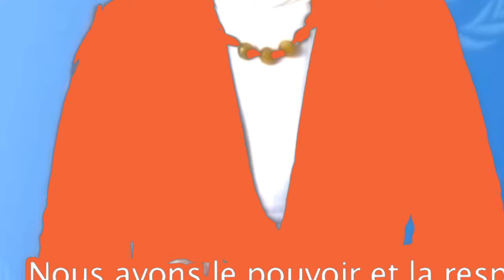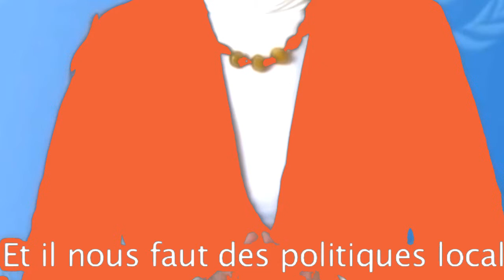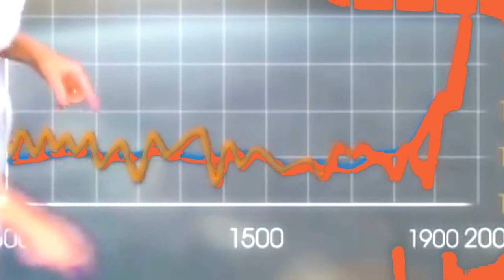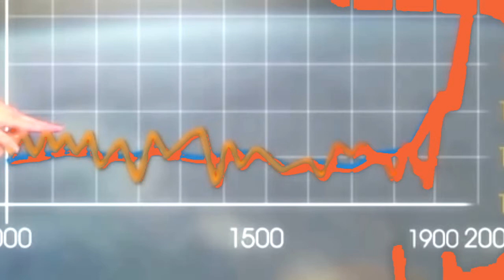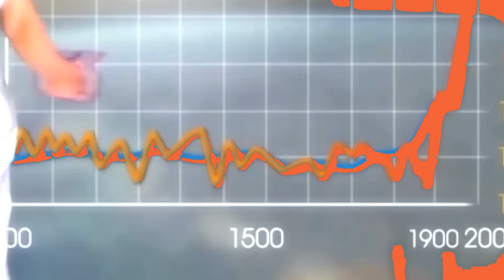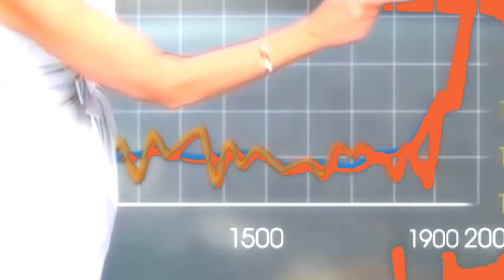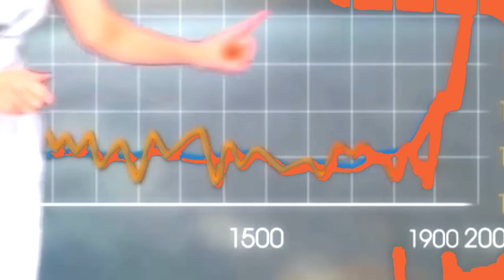CRISIS, Graphic Score for Chamber Music (Rock'nRoll)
Crisis is an exorcism. Crisis is an exorcism. Crisis away graphics that we impose the crisis as an irreversible event. Crisis is liberating. Crisis is a party. Crisis poaches capitalism. Crisis injects vitality into the deadly signs of semiocracy. Loan capital gains, debt ... be the grammar of this party, until the collapse.

Played by MMMRL BBQ (Célio Paillard, Batterie/Denis Bernardi, Basse/Frédéric Mathevet, clavier et électronique)